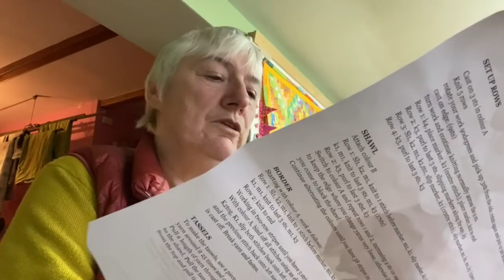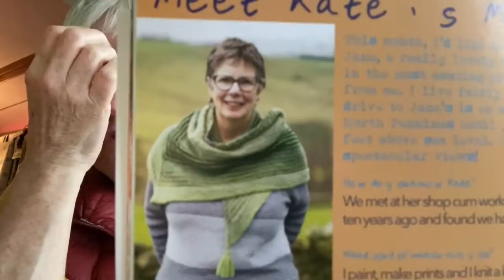The Last Homely House -Taking Care #6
And so starts another week. Just imagine if this was the middle of winter! Even if all you can do is look out of your window, it must be better to have lighter nights?

today I am going to direct you to one of my favourite children's stories - Oliver Postgate and Peter Firmin and Noggin The Nog
I used to read these to the kids, John especially loved Noggin. It is lovely - weird and silly, but so completely of it's time!

take care
Love
Kate
xxx